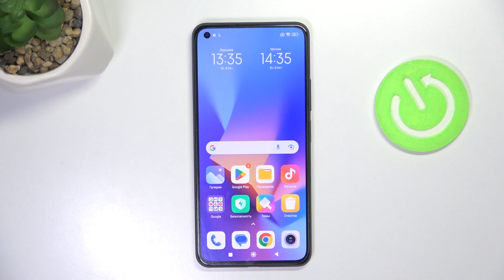XIAOMI Mi 11 Lite 5G | Как включить режим управления одной рукой на XIAOMI Mi 11 Lite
В этом видео мы покажем, как на устройстве XIAOMI Mi 11 Lite включить режим управления одной рукой. Если вы хотите настроить режим управления одной рукой на XIAOMI Mi 11 Lite, то это видео для вас.

Как включить режим управления одной рукой на XIAOMI Mi 11 Lite? Как насттроить управление на XIAOMI Mi 11 Lite? Как войти в режим управления одной рукой на XIAOMI Mi 11 Lite?